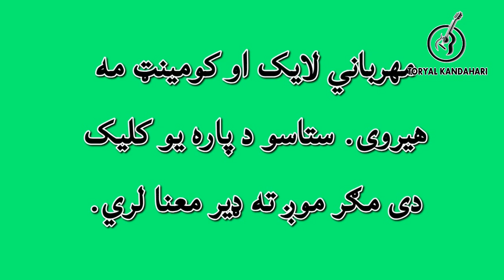مینه تر شاتو لاخوژه ده، خو چي وفا د جانان وي ـ پشتو سندره